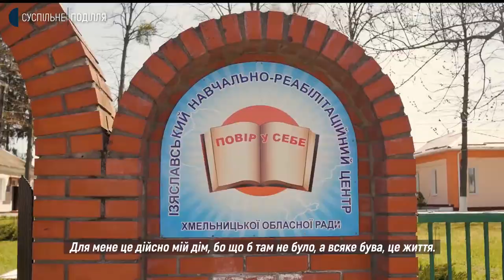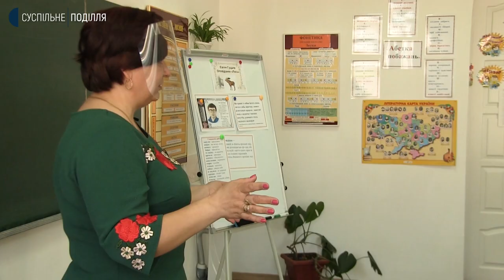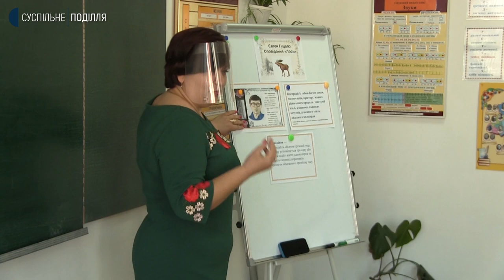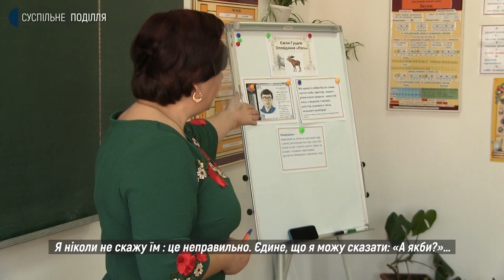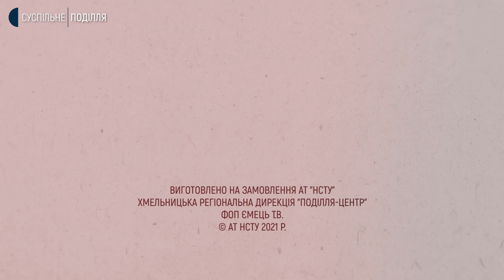Вчитель. Випуск 10. Руслана Семендяк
Руслана Семендяк, вчителька української мови та літератури Ізяславського навчально-реабілітаційного центру - героїня чергової серії з циклу "Вчитель". Пані Руслана зізнається, що вираз: "Вчителями народжуються, а не стають" - то дійсно про неї.

«Вчитель» — це документальний освітній проєкт, який став переможцем конкурсу творчих проєктів «Створюй із Суспільним». У випусках проєкту йдеться про вчителів, які працюють на Хмельниччині у спеціалізованих школах і класах.